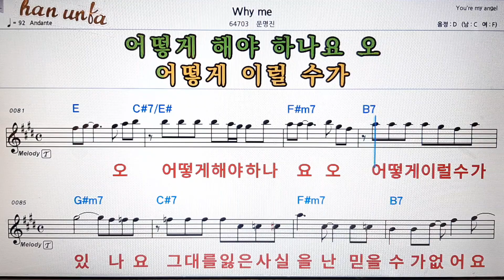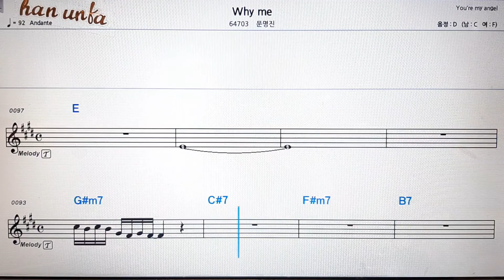Why me/문명진💕Karaoke*Sheet Music*Chord*MR💋노래방 반주*기타 코드 악보*가라오케